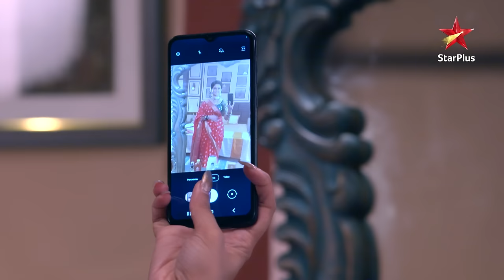A tough call for Sai! | S1 | Ep.854 | Ghum Hai Kisikey Pyaar Meiin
Episode 854